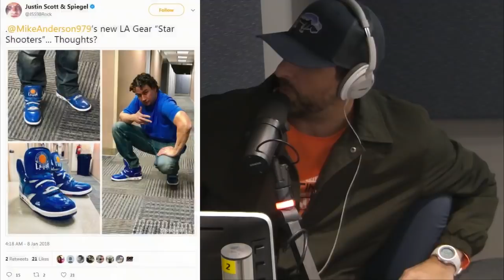Stuff You're Afraid to Wear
Mike bought a pair of blue LA Gear "Star Shooter" high tops back in October, but couldn't find the courage to wear them out until today! What do you think?